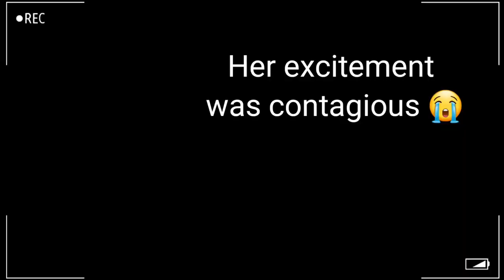Hellfangz Redebut (And More)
OMG OMG OMG REDEBUT (ik im late to upload)
- Follow Fang below! -
- Hellfangz:
-*sub to her to get discord access*